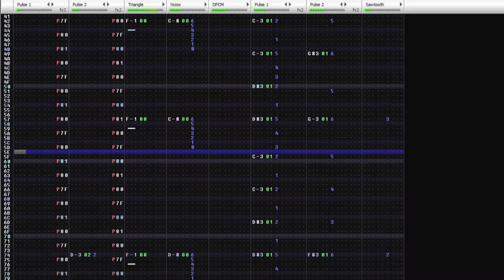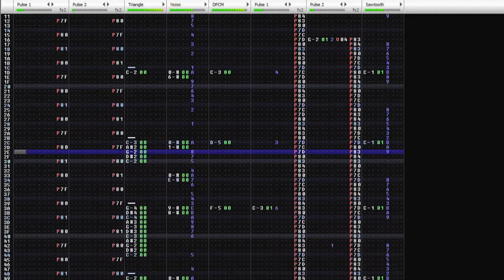The Hammer of Pompeii (VRC6)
I need to type one of these?